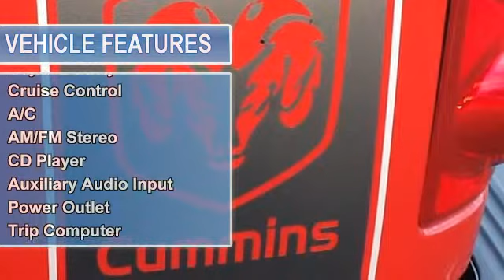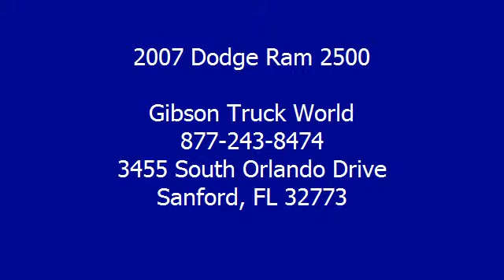2007 Dodge Ram 2500 - Gibson Truck World - Sanford, FL 32773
For Sale: 2007 Dodge Ram 2500
VIN: 3D7KR29A17G809427
Engine: Diesel I6 6.7/
Drivetrain: 2WD
Transmission: Automatic
Color: Burgundy (exterior)  (interior)

Features:
2007 Dodge Ram 2500 SLT Mega Cab Cummins Diesel under factory warranty thru 4/26/13! Do not make a $3K+ mistake, B4 you buy a used truck demand to see shop bills & have the truck inspected by a 3rd party! Riding on $900 of 4 brand new Nittos, power seating, CD player, tilt steering, cruise control, keyless entry, alarm, bed liner, towing package, power windows, power mirrors and power door locks. When it comes to dollars and sense, this truck obliterates the competition! Gibson is the only dealer that gives a REAL FREE 12 MONTH BUMPER TO BUMPER WARRANTY VALID ACROSS THE UNITED STATES, 12 MONTHS FREE MAINTENANCE ($1,000 VALUE!) FROM OUR 23 BAY SERVICE DEPARTMENT AND OUR EXCLUSIVE 15 DAY RETURN POLICY! It sounds too good to be true, but it is true! We will pay you $1,000 if you find a better truck for less, Gibson Truck World is Nations ahead of the competition! AT GIBSON TRUCK WORLD AN EDUCATED CONSUMER IS OUR BEST CUSTOMER